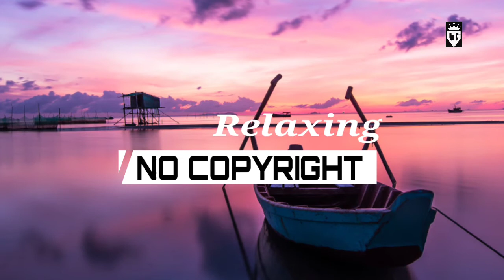Relaxing Background Music | No Copyright Background Music | Copyright Free Music | Audio Library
Relaxing background Music The best music no copyright that is non copyrighted so you can use it in your youtube videos

Song Name: Relaxing ft.WASIM BHATTI
Music provided by: CREATORS GALLERY
Copyright Free Music: Creative Commons
Video Link: